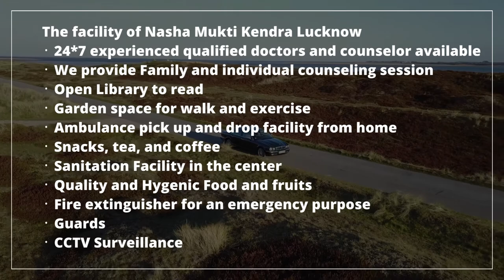Rehab Center in Mauzamabad, Best Rehab Center in Mauzamabad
NASHA MUKTI KENDRA Mauzamabad is one of the leading anti-drug treatment center in Mauzamabad. Samarpan Nasha Mukti Mauzamabad is one of the best rehab centers in India. To transform the life and values of not just our client but also his family and society as a whole and for every person to dawn upon the realization that life can be lived, and be celebrated even without the use of any substance.